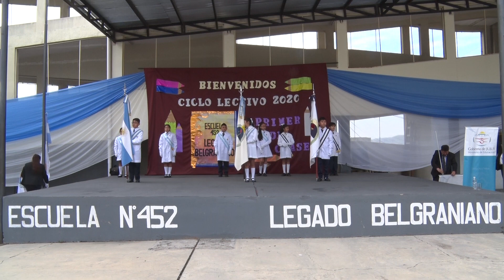INICIO CICLO LECTIVO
El Gobernador de la Provincia, Gerardo Morales, dejo inaugurado el ciclo lectivo 2020 para el Nivel Inicial y Primario en la Escuela N° 452 “Legado Belgraniano” del barrio Campó Verde. En la oportunidad el Mandatario anunció que esta noche firmará, en Olivos, el primer tramo del crédito educativo de 300 millones de dólares.